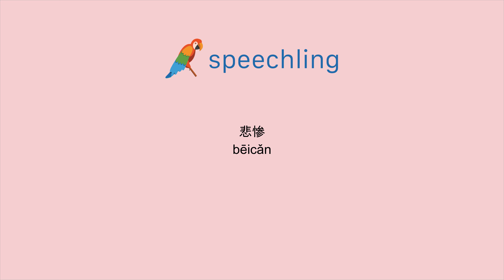중국어(간체)로 "비극의" 말하는 법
남자 목소리 :
悲惨

여성 목소리 :
悲惨

남성 음성 번역 :
비극의

여성 음성 번역 :
비극의